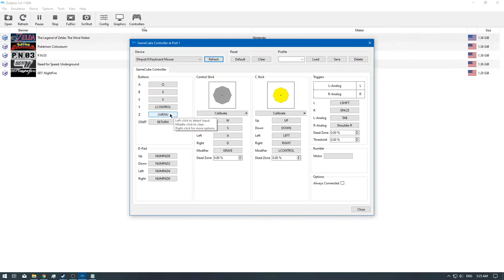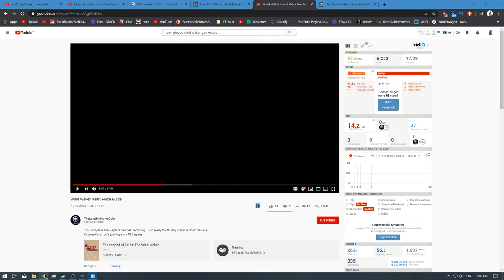[1/2] The Legend of Zelda: Wind Waker 4K - Ep: 25 - [NC]